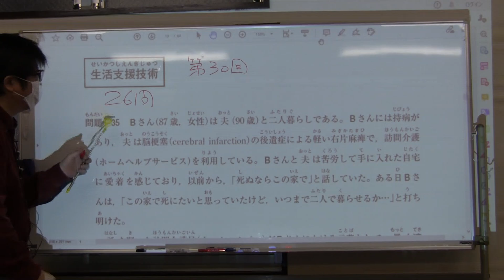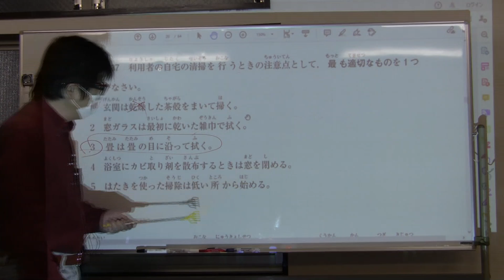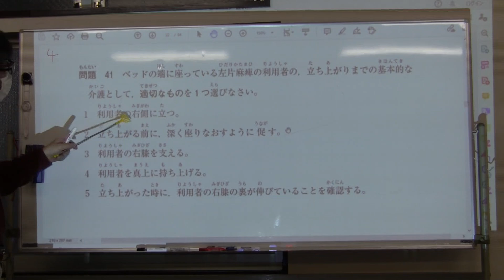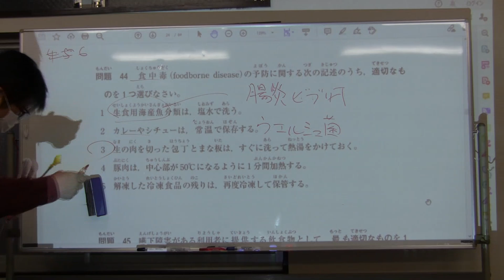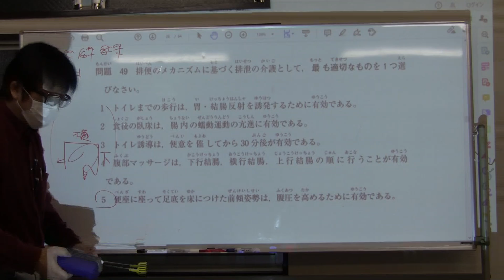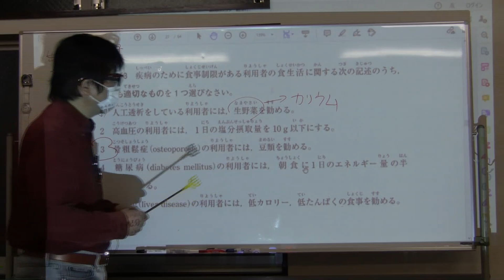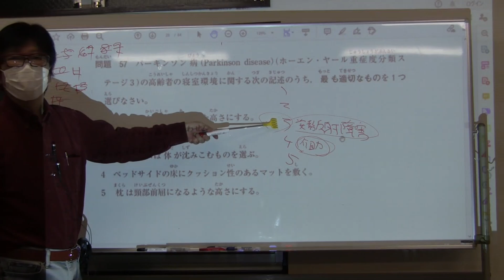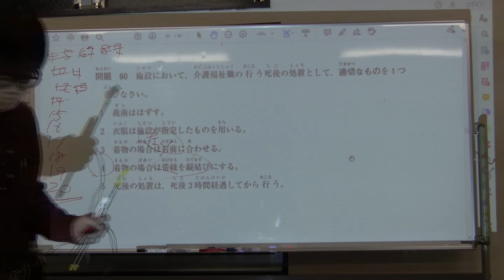井上流介護福祉士問題の解き方伝授！⑪生活支援技術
【その１１】長編、荒っぽいですが、これが試験問題の解き方のポイント。
生活支援技術の問題です。
本シリーズのリンクを貼っておきます。
合格に不安な方は日本人も外国人もいらっしゃい！オンライン講座（WebTutor）です。ＺＯＯＭ授業にも参加できますよ。
こんなにビデオがあります。①と②を好きなだけ。これと週２回のＺＯＯＭで２万円なんです。他校と比べてください！

フェイスブックができない方に、これで勉強すれば合格間違いなし！試験に合格するための基本から直前対策までをまとめたビデオの販売もしています。このビデオだけで勉強しても合格できるようになっています。

試験直前１－２か月だけ集中学習用の直前対策ビデオもあります。

以前、大好評をいただきました試験のコツ完全マスターが解説キャプションが加わって完璧になっています。１０点は上がります。

「文二先生介護福祉士対策」のＬＩＮＥ公式アカウントを開設しています。
ＬＩＮＥの友だちになると、最新ビデオ情報やその他大事な情報が届きます。試験のコツのマル秘ビデオもありますよ。

★★★でもやっぱりフェイスブックができれば、一番安上がりで、全部完璧に勉強できるのがオンラインコースWebTutorです。只今、ZOOMレッスンは追加料金なし。試験のコツ完全マスターのビデオなど、販売しているコンテンツのほぼすべてを視聴できます。いつからでも参加できます。翌年の試験日まで2万円だけです。